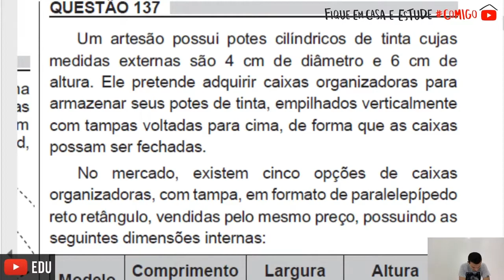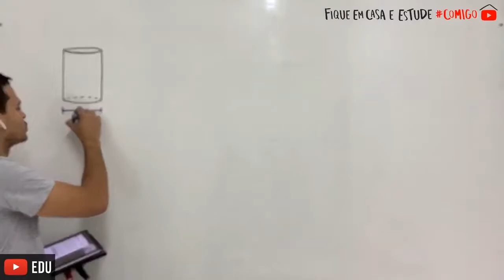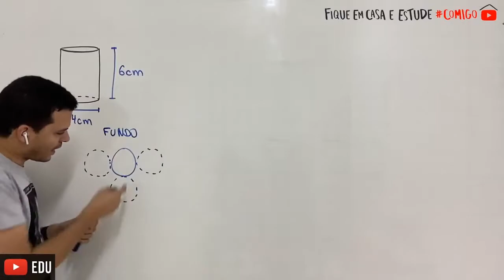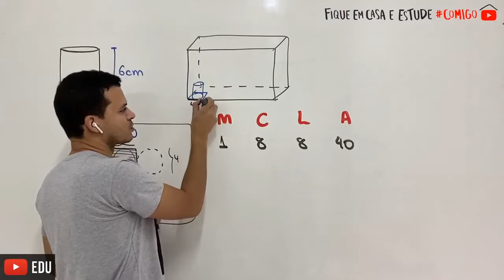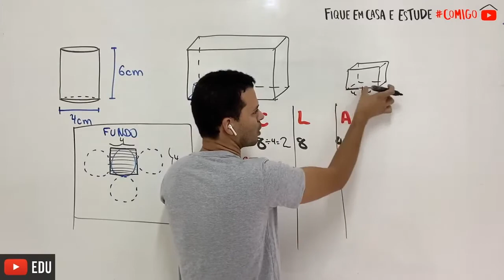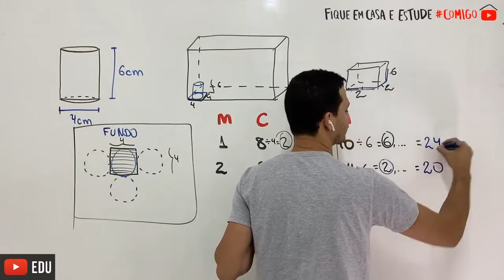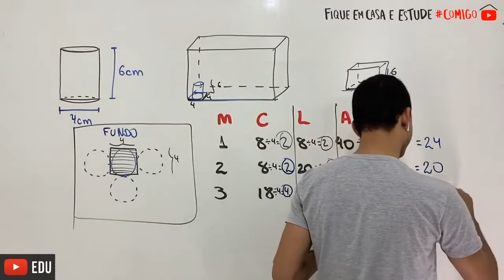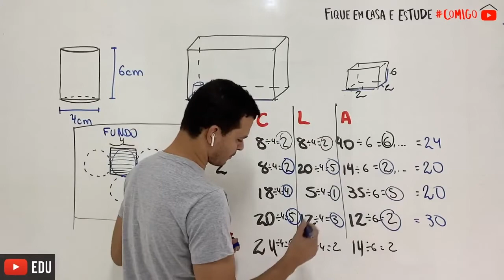Enem 2018 | Um artesão possui potes cilíndricos de tinta cujas medidas externas são 4 cm de diâmetro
Um artesão possui potes cilíndricos de tinta cujas medidas externas são 4 cm de diâmetro e 6 cm de altura. Ele pretende adquirir caixas organizadoras para armazenar seus potes de tinta, empilhados verticalmente com tampas voltadas para cima, de forma que as caixas possam ser fechadas. No mercado,  existem cinco opções de caixas organizadoras, com tampa, em formato de  paralelepípedo reto retângulo, vendidas pelo mesmo preço, possuindo as seguintes dimensões internas: